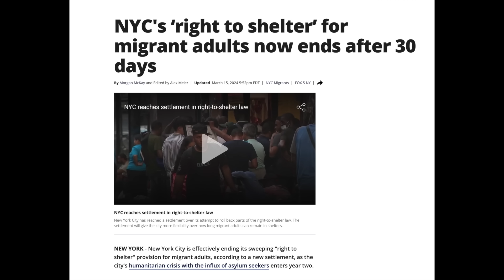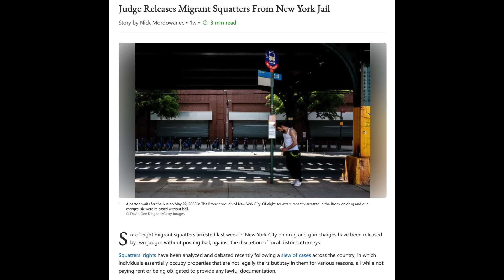NYC Migrant Problem Just Got Worse…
On The Angry Prepper, we are going to talk about how NYC Migrant Problem Just Got Worse.  This is going to get very weird, very fast.  This isn't looking good for any people who came here looking for hand outs.

Amazon Store Front: